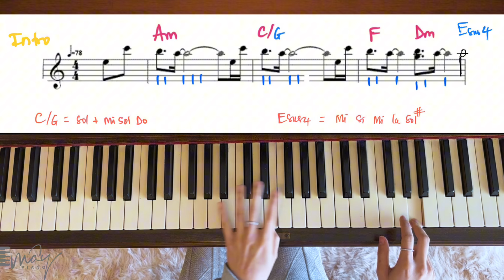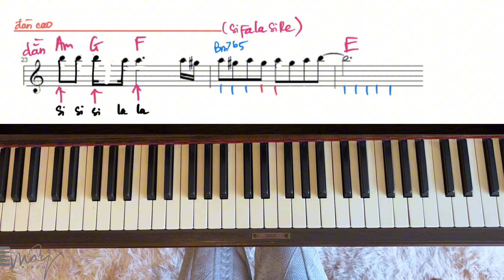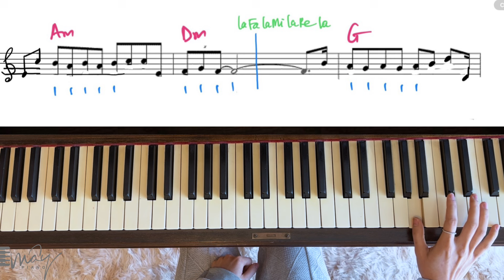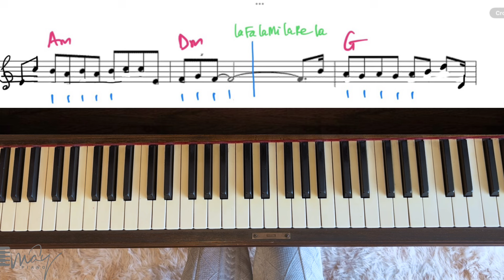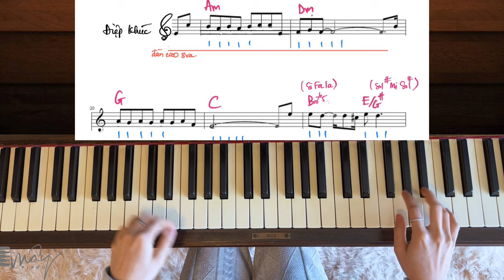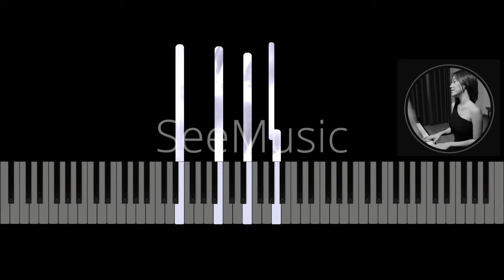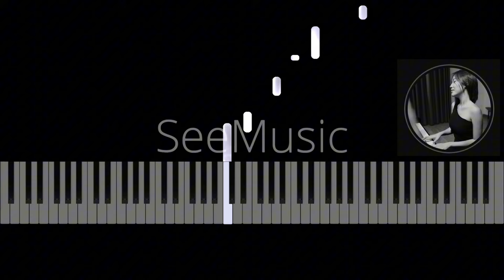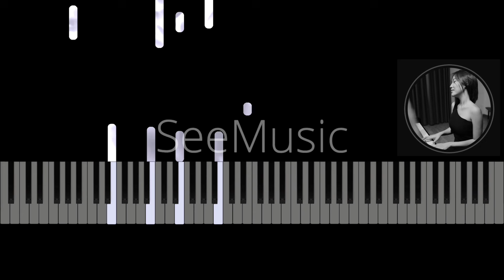Chúng Ta Đã Hứa 我们说好的 [hướng dẫn piano] Mây Piano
Chúng Ta Đã Hứa [hướng dẫn piano] Mây Piano 我们说好的

00:00 Mây đàn
4:06 học câu intro
06:42 Phiên khúc 1
09:15 Phiên khúc 2
11:16 Điệp khúc 1
15:12 Điệp khúc 2
18:22 Đàn cả bài
20:23 Synthesia

Bạn có thể ủng hộ Mây bằng cách tham gia làm hội viên của kênh để lấy full sheet nhạc có gạch nhịp và nhiều đặc quyền khác:

Chào mọi người, mình là Mây.
Ngoài các bài dạy miễn phí trên youtube thì mình có các khoá học dành cho những ai muốn củng cố nền tảng căn bản để có thể học các bài học của mình được hiệu quả hơn.

 Bạn có thể tham khảo nội dung các bài học qua link sau:

KÊNH YOUTUBE CHÍNH THỨC CỦA MÂY PIANIST

Nhóm May Piano Tutorial (trên Facebook) để giao lưu và đăng những video bạn đàn cho mọi người cùng nghe: